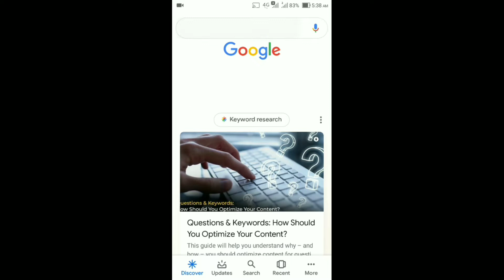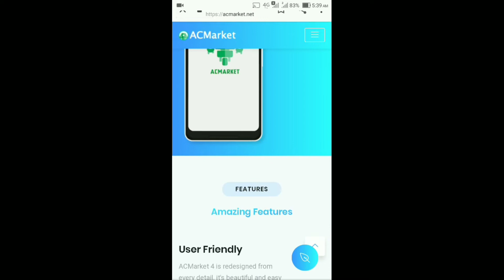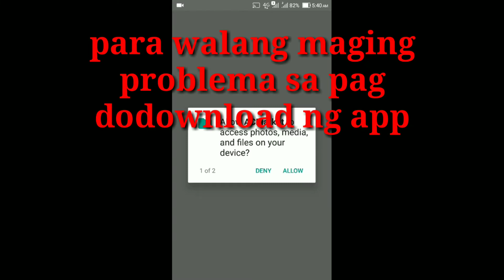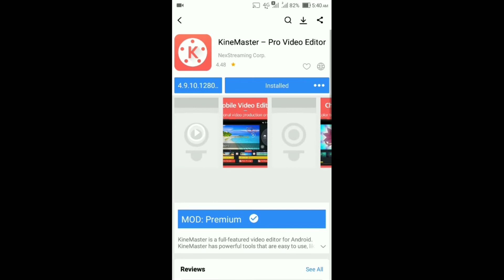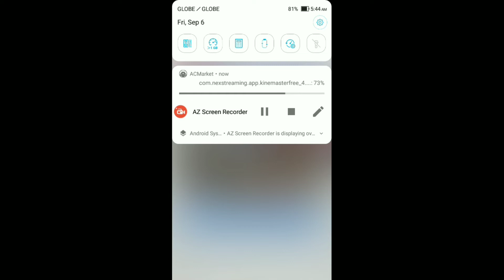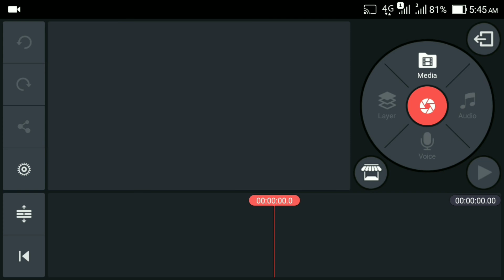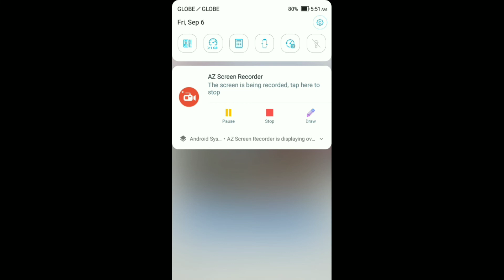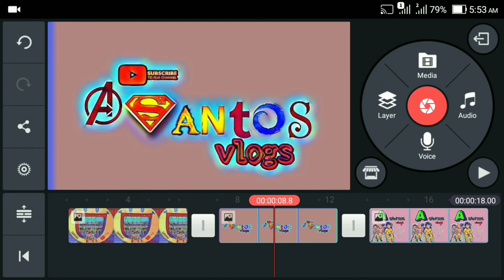HOW TO REMOVE WATERMARK IN KINEMASTER |Tagalog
A SANTOS vlogs

Paano tanggalin ang watermark sa Kinemaster app
how to remove watermark in kinemaster for free android 2019,
how to remove watermark in kinemaster apple,
how to remove watermark in kinemaster apk editor,
how to remove watermark in kinemaster using ac market,
how to remove watermark in kinemaster without any app,
how to remove watermark in kinemaster using apk editor,
how to remove watermark in kinemaster bamlife,
how to remove watermark in kinemaster by lucky patcher,
how to remove watermark in kinemaster bangla,
how to remove watermark in kinemaster by manoj dey,
how to remove watermark in kinemaster for free in iphone,
how to remove watermark in kinemaster ios for free,
how to remove watermark in kinemaster without lucky patcher,
how to remove watermark in kinemaster malayalam,
how to remove watermark in kinemaster mod,
how to remove watermark in kinemaster muserk,
how to remove watermark in kinemaster without mark and ac market,
how to remove watermark in kinemaster new version,
how to remove watermark in kinemaster no ac market,
how to remove watermark in kinemaster with ac market,
how to remove watermark in kinemaster with app,
how to remove watermark in kinemaster with lucky patcher,
how to remove watermark in kinemaster without money,
how to remove watermark in kinemaster 2019 ios,
how to remove watermark in kinemaster 2018